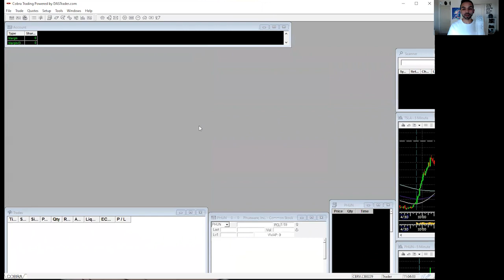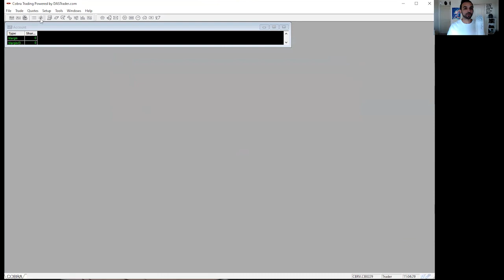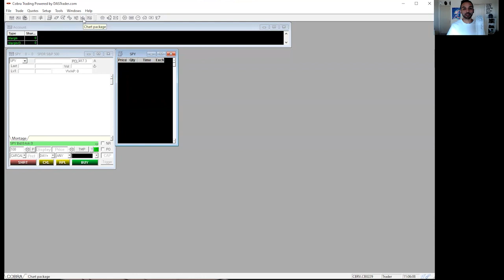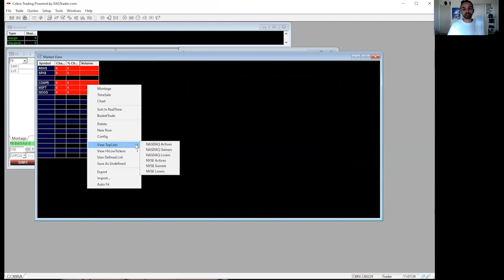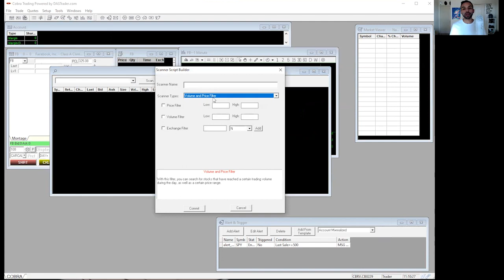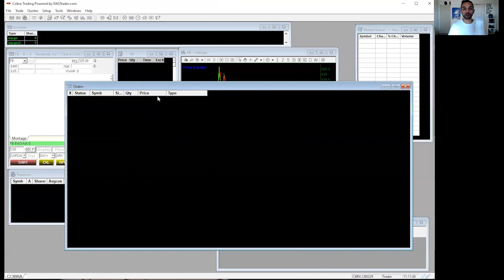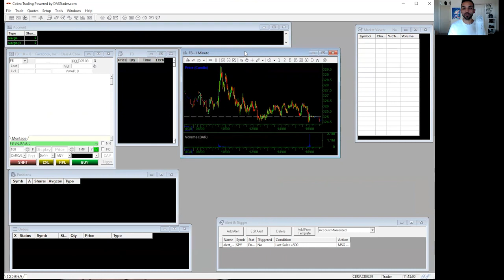How To Setup Your Das Trader Pro Trading Software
Today Alex will show you how to set up your Das Trader Pro Software so you can be on your way to trading the markets.